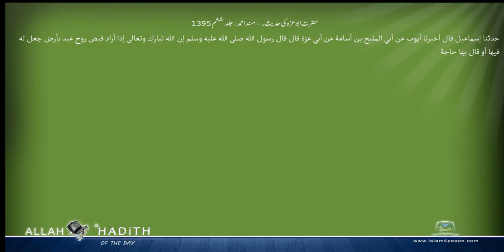حضرت ابوعزہ کی حدیث۔ مسند احمد Musnad Ahmad Islam4Peace com